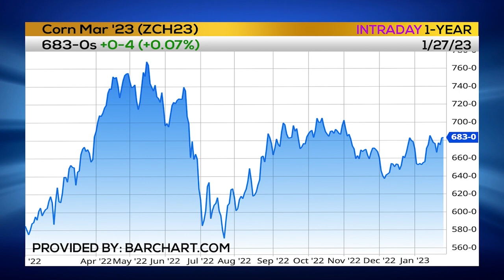March CORN 🌽 Trader Tip